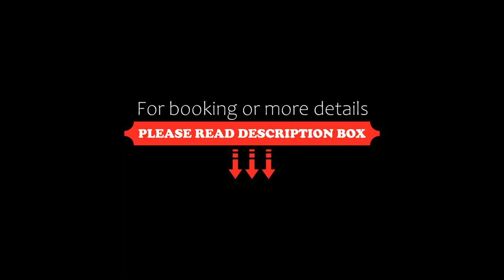Alpin Chalet am Burgsee, Ladis, Austria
About Property:
You're eligible for a Genius discount at Alpin Chalet am Burgsee! To save at this property, all you have to do is sign in.
Featuring pool with a view and views of mountain, Alpin Chalet am Burgsee is a recently renovated apartment located in Ladis, 38 km from Knappenwelt Gurgltal. Boasting a lift, this property also provides guests with a sun terrace. The apartment also provides free WiFi, free private parking and facilities for disabled guests.
At the apartment complex, all uni...
Property Type: Hotel
Address: Am Weiher 25, 6532 Ladis, Austria
Searching For
1. Alpin Chalet am Burgsee - Ladis - Austria
2. Alpin Chalet am Burgsee - Ladis - Austria Address
3. Alpin Chalet am Burgsee - Ladis - Austria Rooms
4. Alpin Chalet am Burgsee - Ladis - Austria Amenities
5. Alpin Chalet am Burgsee - Ladis - Austria Offers and Deals
Audio Credit:
Track Title: Reasons To Hope
Artist: Reed Mathis